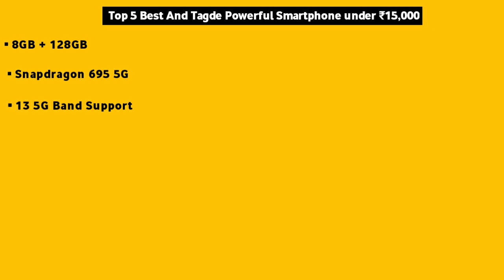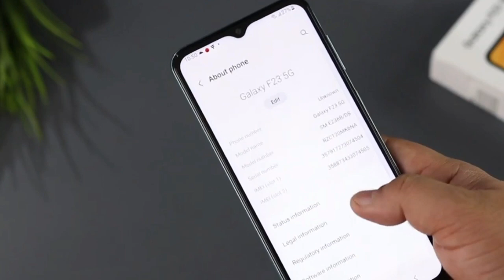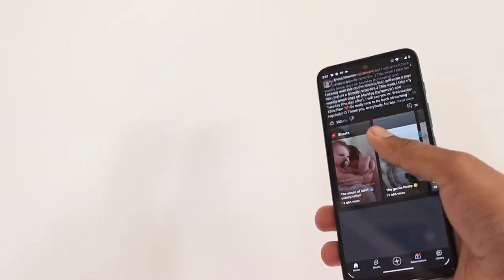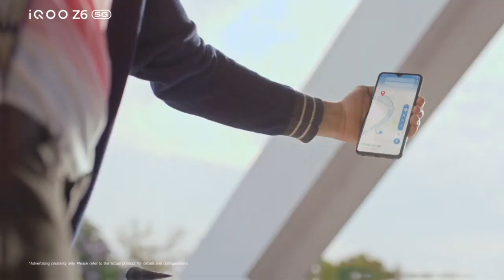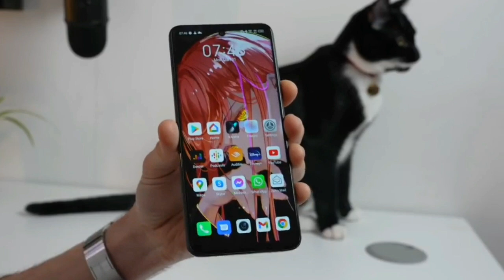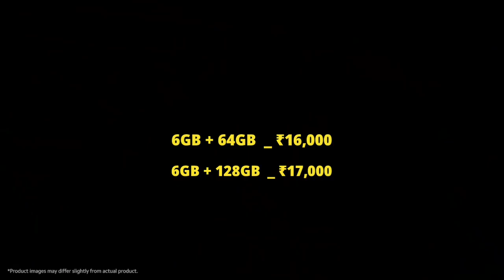Top 5 Best Gaming Phone Under 15000 | Best Gaming Smartphone Under 15000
Best Gaming Phone Under 15000 | Best Gaming Smartphone Under 15000 | Gaming Phone Under 15000 |

1. Vivo T1 5G / Iqoo Z6 5G

2. Redmi Note 11 -

3. Realme Narzo 50 5G

4. Realme 9i 5G -

5. IQOO Z6 -

6. Moto G71 5G -

7. Iqoo z6 Lite 5G -

8. Poco m4 pro 4G

9. Poco M4 Pro 5G

10. Samsung Galaxy M33 5G

Hello Friends Welcome Back To Your Youtube Channel In this Video I Will Show You Top 5 Best Smartphone under 15,000. Watch this full video and you will be able to find best smartphone According Need.

1. Best gaming phone under 15000
2. Best gaming smartphone under 15000
3. best gaming phone under 15000 in 2022
4. gaming phone under 15000
5. best gaming phones under 15000
6. 5g gaming phone under 15000
7. best mobile under 15000
8. best phone under 15000
9. best phone under 15000 for gaming
10. best gaming phone under 15000 in 2021
11. best mobile for gaming under 15000
12. best mobile under 15000 for gaming
13. best phones under 15000
14. best smartphone under 15000
15. gaming mobile under 15000
16. dbtekh